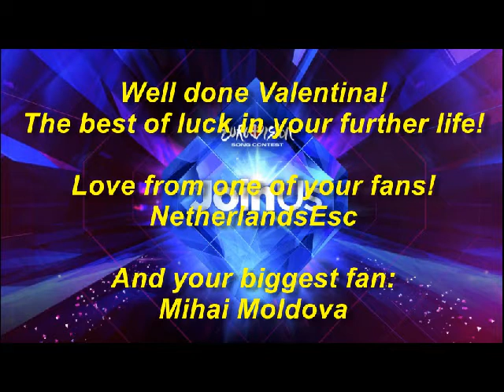Fan Video - Valentina Monetta in Eurovision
This is my personal video about Valentina's 'Eurovision-journey' :)